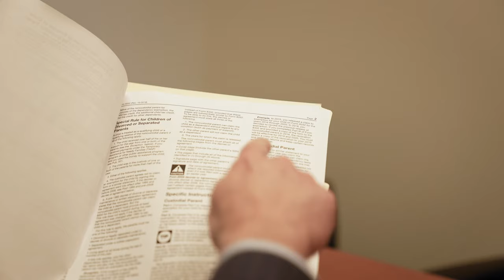How I Help My Clients with their Tax Planning and Financial Freedom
Don't make this mistake when filing your taxes!! If you have any questions, please schedule a 30-minute free strategy call

I help High-Income Earners like 6 and 7-figure business owners structure their businesses properly & reduce or even eliminate their tax liability.

I use LEGAL advanced tax strategies unique to your situation to help keep more money in your pocket.